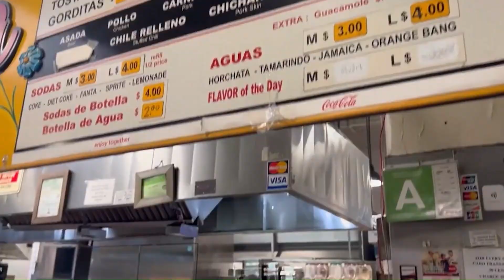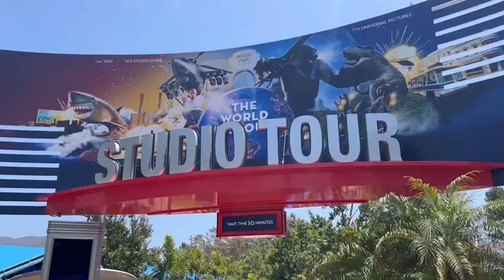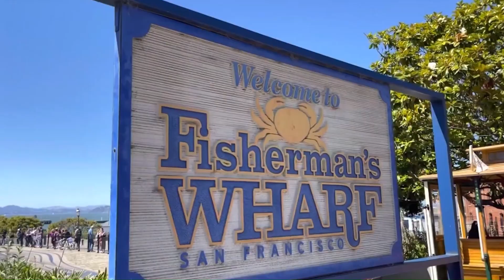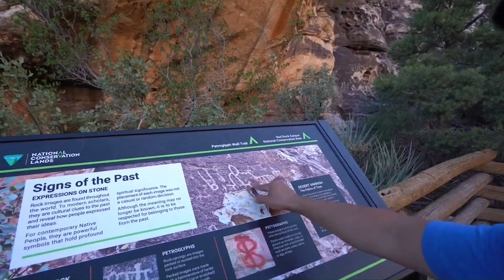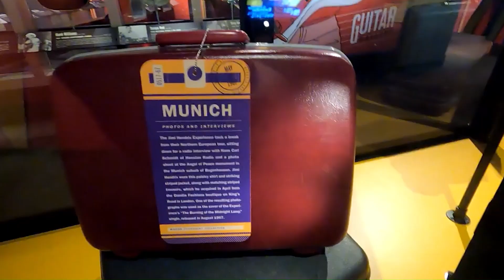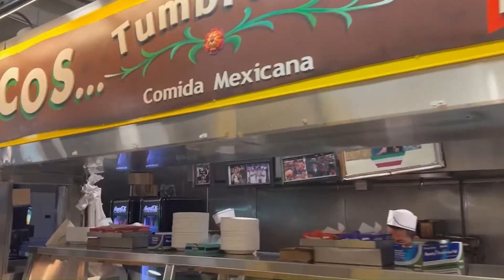💥WEST COAST ROAD TRIP IN THE UNITED STATES: MAIN TOURIST DESTINATIONS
💥Marked by a highly diverse geography, ranging from the stunning mountains of the Sierra Nevada to the lush forests of the Pacific Northwest and the arid deserts of California and Arizona, the West Coast of the United States (located along the Pacific Ocean) encompasses three of the country's most important states: California, Oregon, and Washington.

➡️ On this EXTRAORDINARY JOURNEY along the WEST COAST OF THE USA, you will discover a multitude of national parks and natural reserves, such as Sequoia National Park, Yosemite National Park, Olympic National Park, and Mount Rainier National Park, as well as some of the most important tourist cities in the United States, such as Los Angeles, San Francisco, Seattle, and San Diego, each with different landscapes, climates, attractions, and recreational activities that make exploring this region a highly enriching experience. THAT'S WHY TODAY, WE'RE SHOWING THEM ALL TO YOU.

➡️ Don't forget to SUBSCRIBE✅ to our channel so you don't miss any of our EXTRAORDINARY WALKS, and let us know in the comments what you thought about this one or what other things you'd like to know about this IMPRESSIVE ROUTE ALONG THE WEST COAST OF THE USA. If you've already visited it, what did you think? And... where else would you like to go on another journey with us?

WE'RE LISTENING! 🗯️